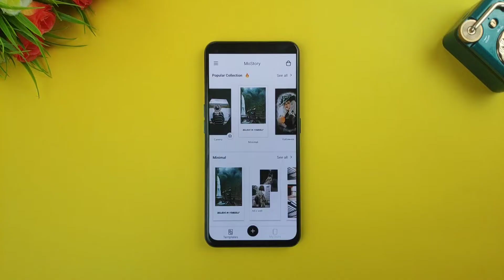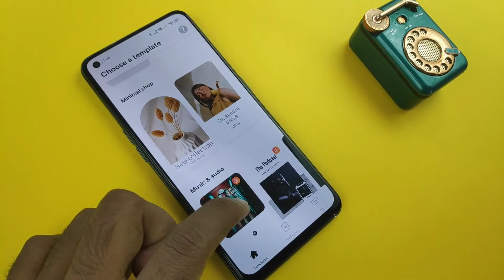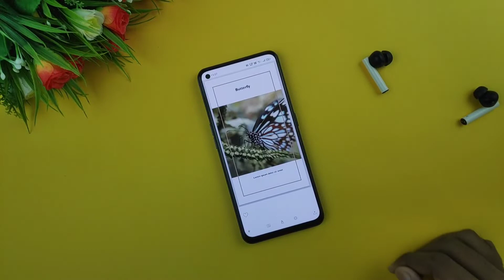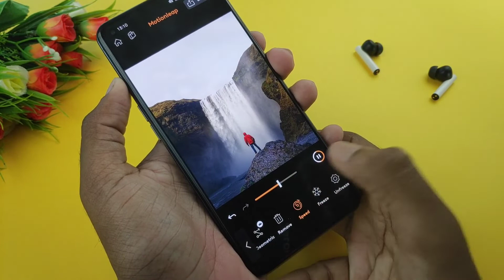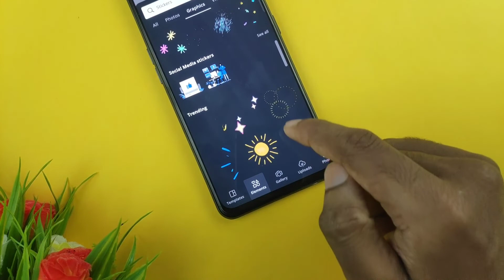Top 5 Best Android Apps To Create Instagram Stories | Instagram Story Maker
Want to give your Instagram Stories a cool and different look, Here are the best Apps to create Instagram Stories both for beginners and professional with free templates.

Also Watch

 Links :

4.

MI Security Camera :

- Ansuman Behera

50 inches Tripod

Music Credit 🎶

How to create cool instagram Stories
instagram Stories
create Instagram Stories
best apps for insta stories
Instagram tricks